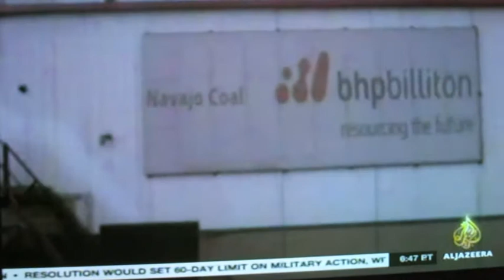BHP Navajo Mine on Al Jazeera Televison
Al Jazeera Television interviews community people impacted by the BHP Navajo Mine in Northwest New Mexico on the Navajo Nation. Also interviews visionary young Navajo Brett Issac investing in solar energy on the Navajo Nation.